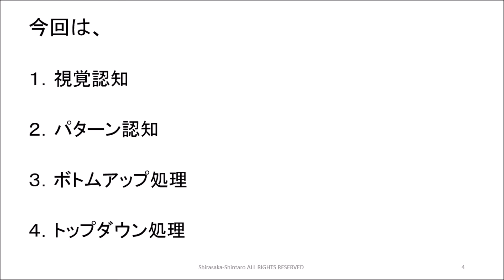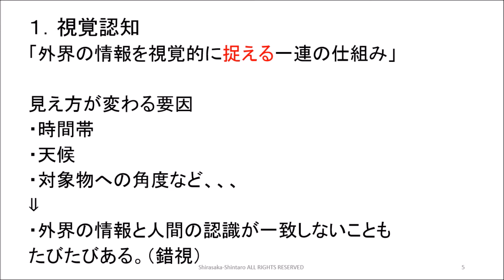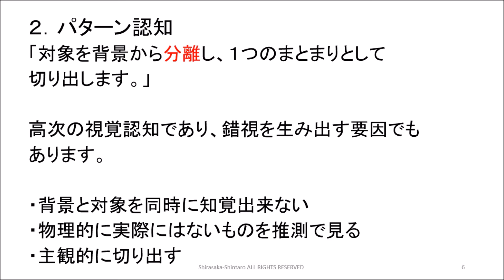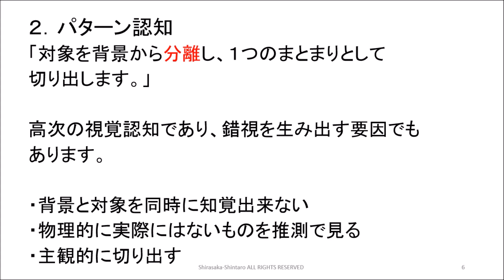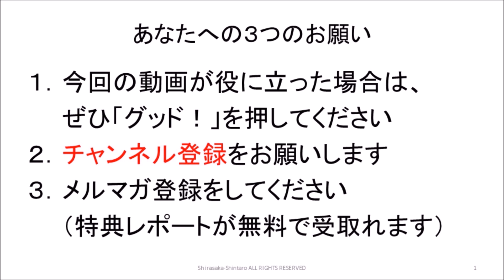心理学６９ 視覚認知